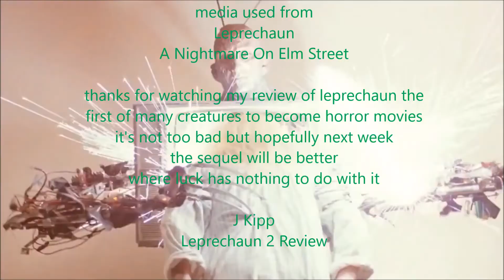Leprechaun Review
Jenifer Aniston plays in the movie with Warwick Davis looking for his gold and he knows they have it so he tries to kill them giving crappy jokes it's an all right film it's mostly so bad it's good